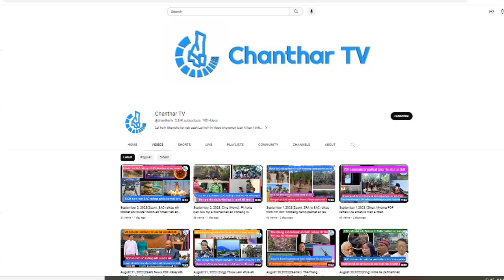Nov 4, Zaan: SAC ralkap camp 100 renglo an lak cang. Hamas ralbawi pa inn an kah.